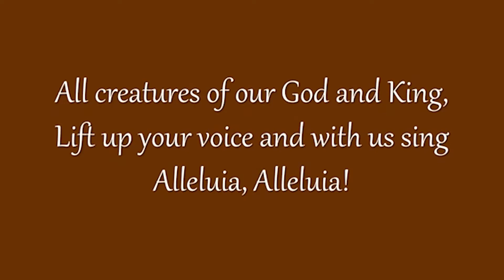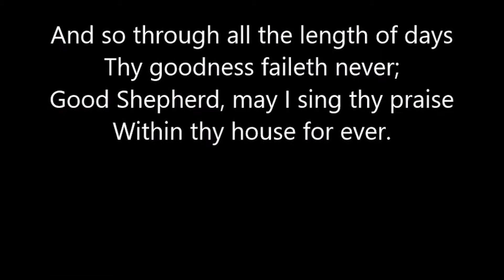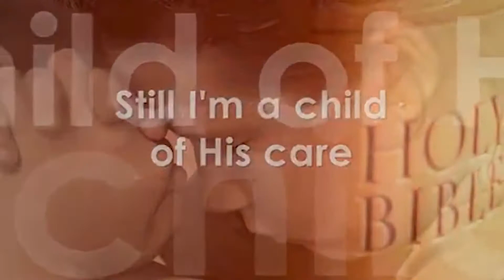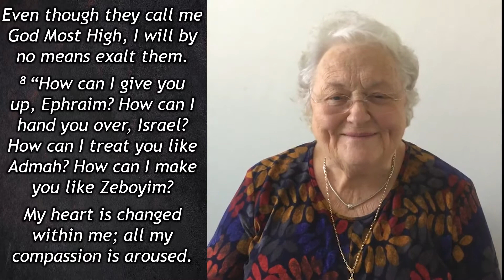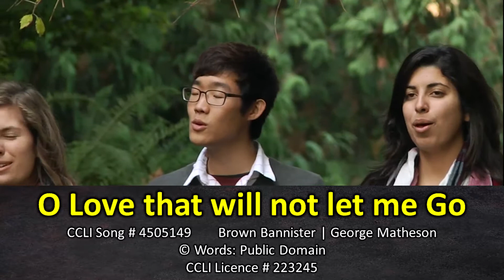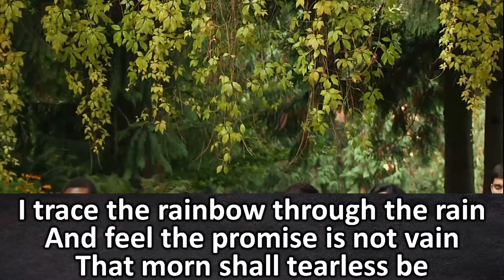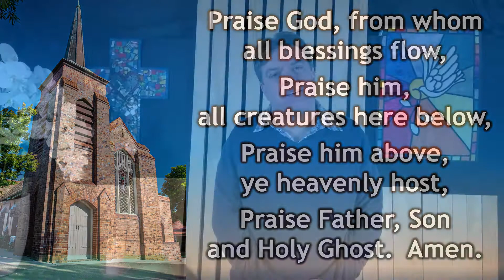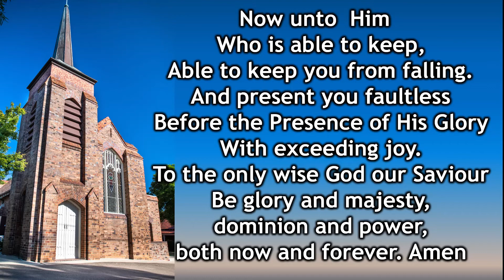1045 Traditional Worship. 23 August 2020 - Lovestory #2 Hosea and Gomer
Theme: Lovestory #2 Song of Songs (10:45am Traditional Service)
Series: LoveStory (2020)
Bible Reading: Hosea 11:1-8
Preacher: Rev Phil Swain